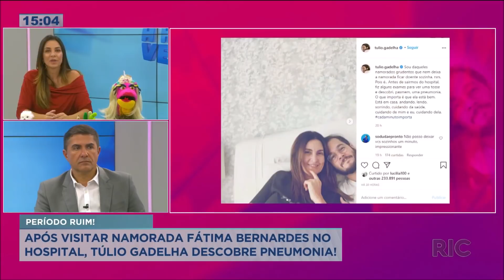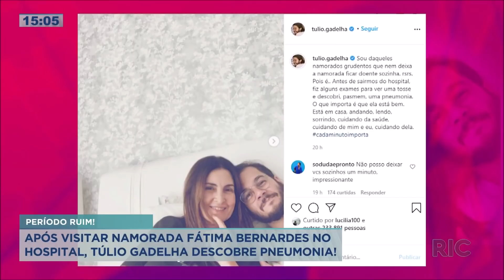Após visitar namorada Fátima Bernardes no hospital, Túlio Gadelha descobre pneumonia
A apresentadora está internada para o tratamento de câncer. Veja!